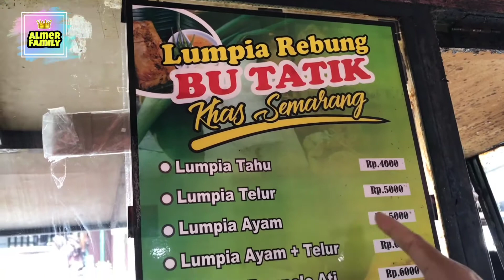LUMPIA REBUNG SPESIAL BU TATIK Jajanan Pinggir Jalan Solo Ini Enak dan Penuh Isinya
Kunjungi juga video saat di Turkey lainnya yah